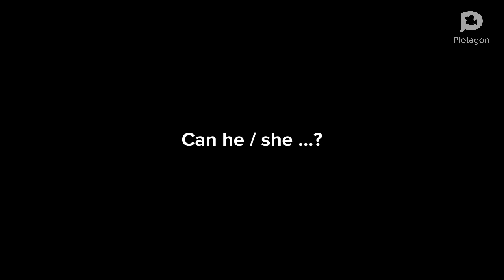4.SINIF İNGİLİZCE 3.ÜNİTE - Can you? - Can he / she? - CARTOON CHARACTERS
Bu videoda 4.Sınıf İngilizce 3.Ünite 'Can' sorularını öğreneceğiz. Faydalı olması dileğiyle. İyi seyirler...